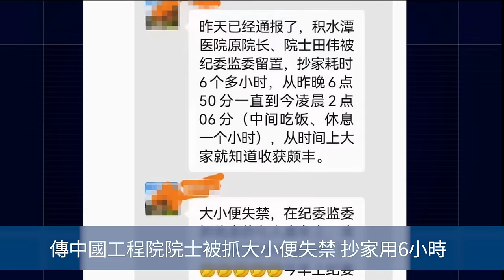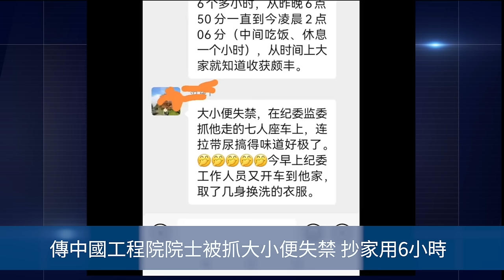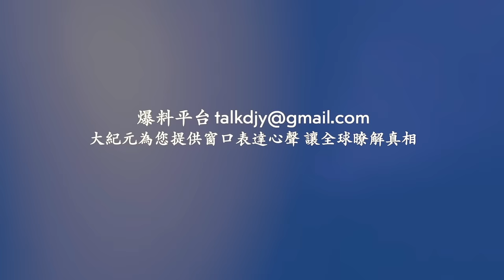傳中國工程院院士被抓大小便失禁 抄家用6小時【 網絡視頻 】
❤️ 留下Email，訂閱大紀元電子報！
1. 秉承普世價值，堅持獨立的原則，維護民眾的知情權，捍衛新聞自由，提倡信仰自由、言論自由、集會自由，尊重人權。
2. 為真相護航，為沉默發聲，始終將讀者的利益放在首位。